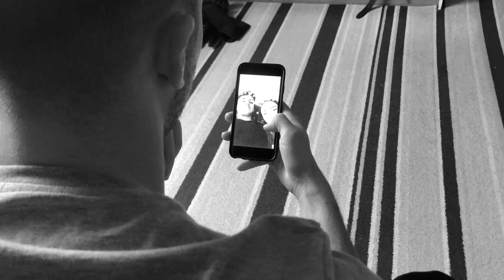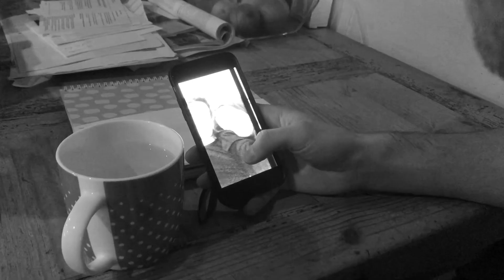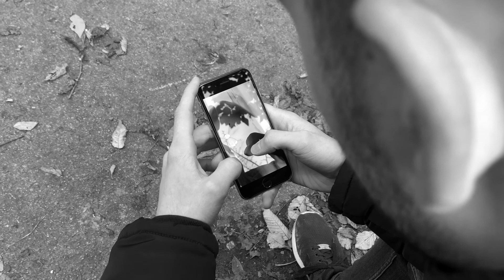The woods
A2 2019